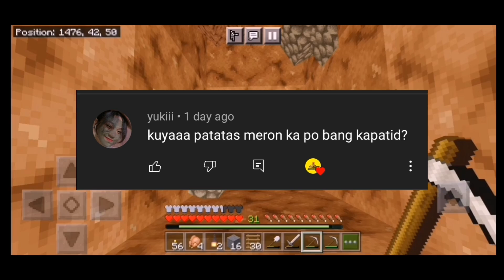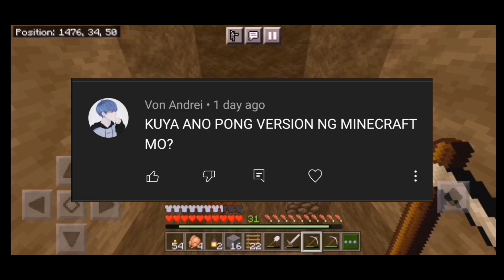NAHANAP KO RIN SA WAKAS!! Playing Minecraft Survival Part 18 (Filipino)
NAHANAP KO RIN SA WAKAS!!
Kumusta mga kamote, pasensya na sa late upload, Ako ay nagtungo sa kailaliman upang hanapin ang ganitong kayamanan!